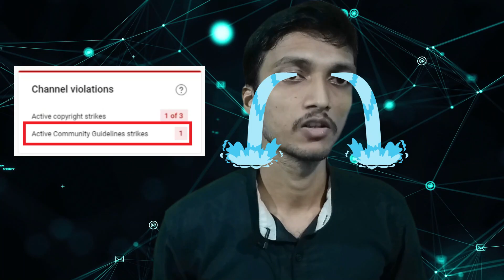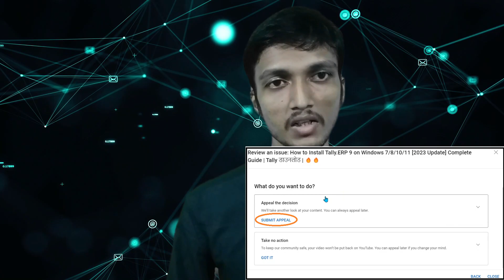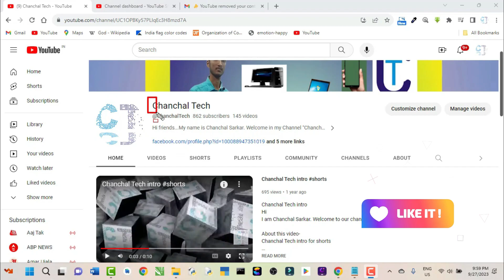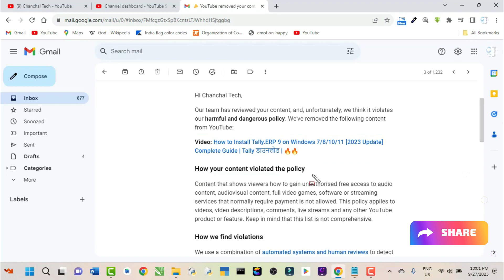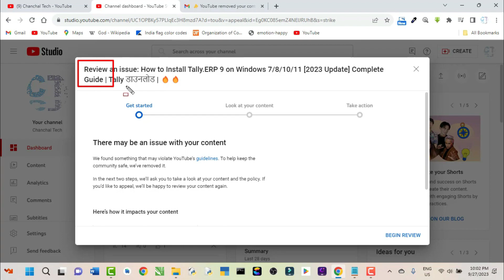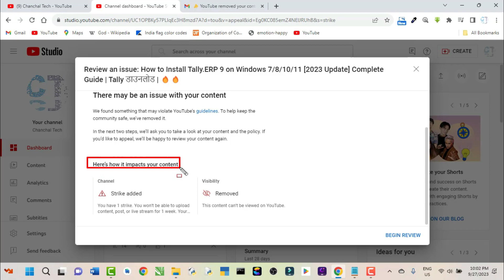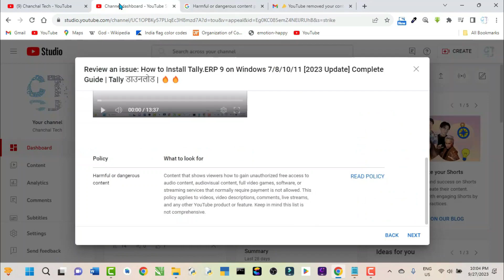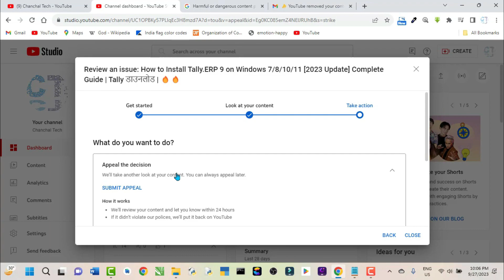Community Guidelines Strike Remove Trick 2023 | Strike Ko Kaise Hataye | Chanchal Tech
Video : Community Guidelines Strike Remove Trick 2023 | Strike Ko Kaise Hataye | Chanchal Tech

Agar apka youtube video par agar community guidelines strike aata hai toh usko aap kaise remove kar sakte hai.
Text Message : It is a most popular Tally Software download and install video. This is educational purpose video. YouTube team please check this video of mine thoroughly. This is my own video. Please review again and restore the video as possible. Please check it again and again. Please check if you have made a mistake somewhere.

remove community guideline strike
community guidelines
0 active community guidelines strikes
active community guidelines strike
0 active community guidelines strike
active community guidelines strikes
community guidelines youtube
strike youtube
youtube strike
strike
saber si tenemos strike en youtube
strike no youtube
como saber si tienes un strike en youtube
que es un strike en youtube
strike youtube 2022
2023 strike youtube